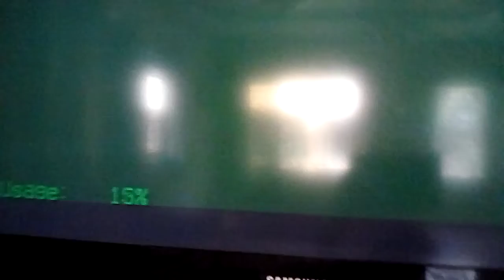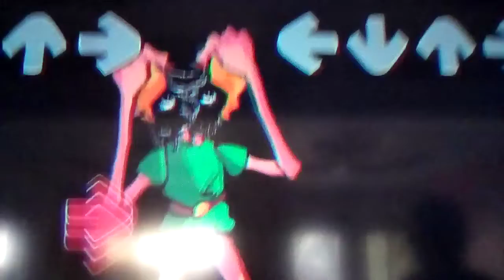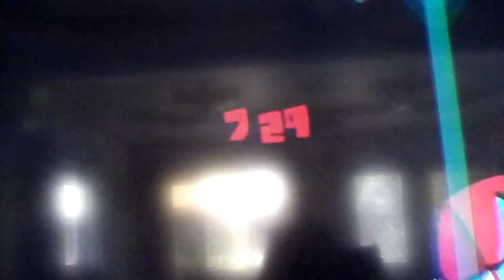sorrow) Ben drowned Mic Of Time ( FNF MOD + Creepypasta + Horror)